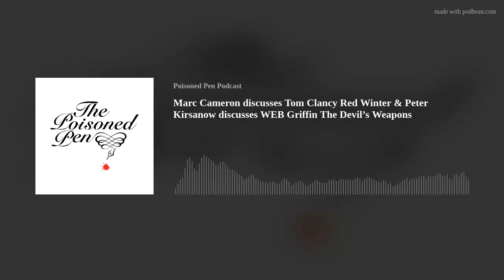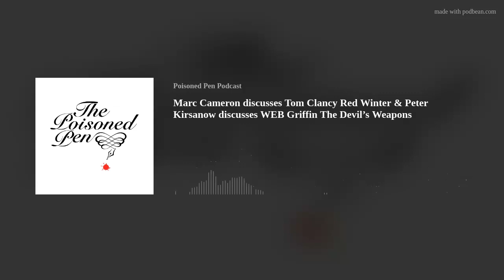Marc Cameron discusses Tom Clancy Red Winter & Peter Kirsanow discusses WEB Griffin The Devil’s Weap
Barbara Peters in conversation with Marc Cameron and Peter Kirsanow